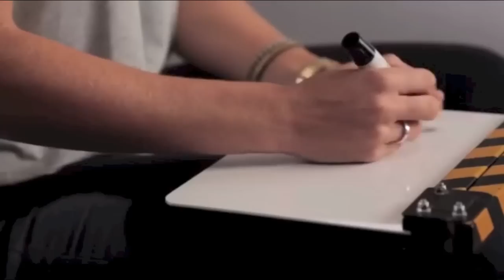Kelley O'hara {I don't know how it happened}